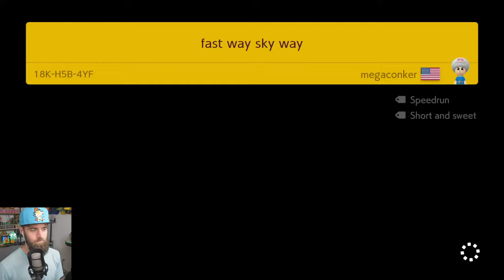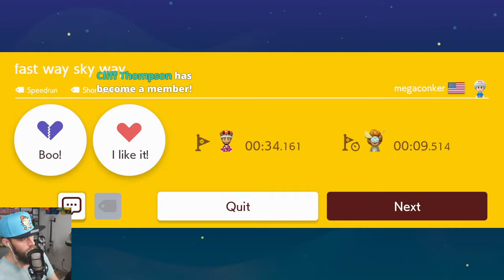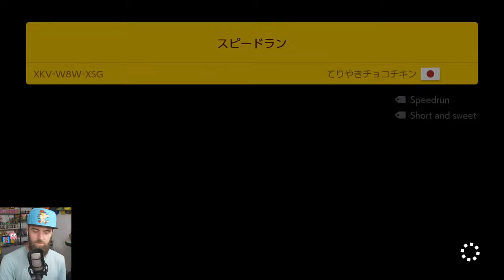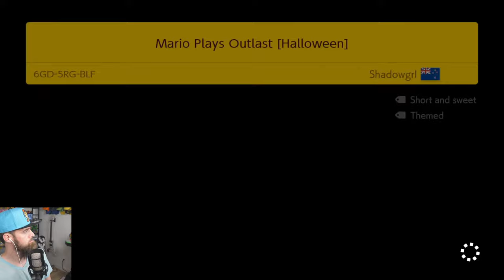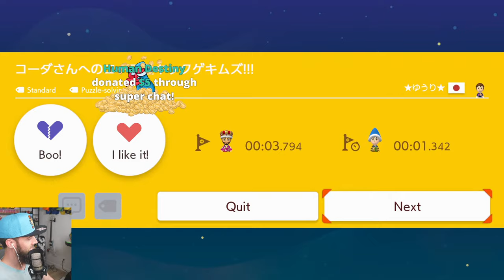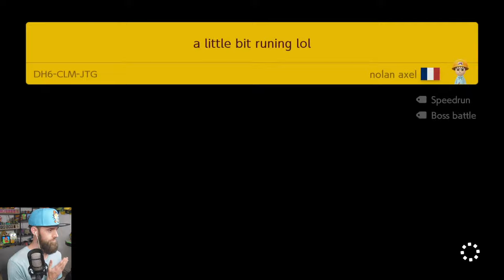STREAMING UNTIL WE HIT 2,000 LEVELS. (unless i fail)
0:00 - Intro
1:12 - Game Time